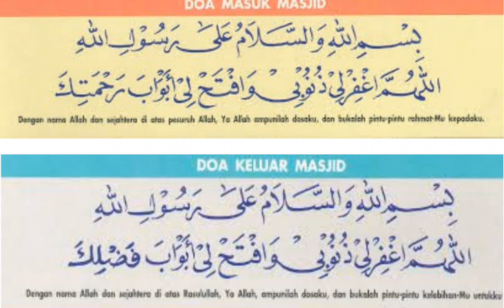cara cepat kaya dan mendatangkan rezeki yang melimpah part 3